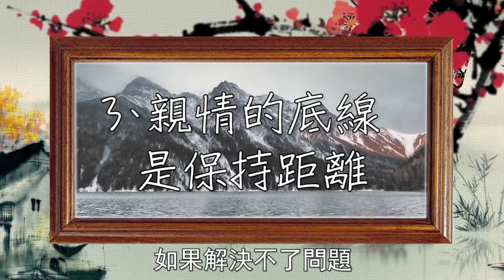和一個人關係再好，這件事也不能做